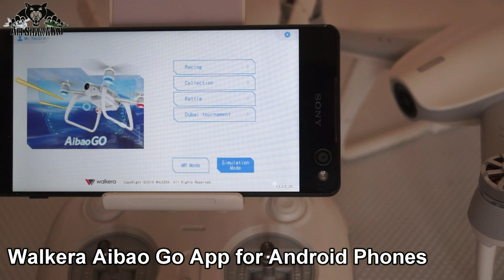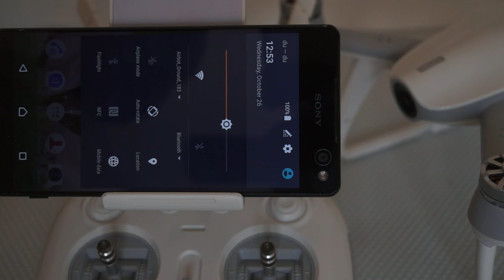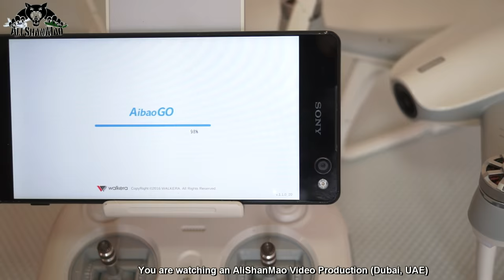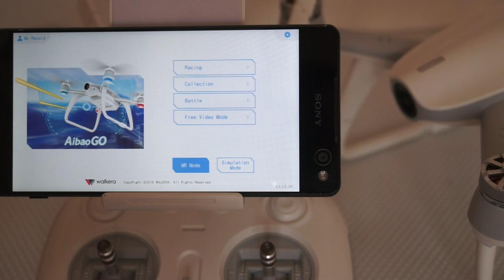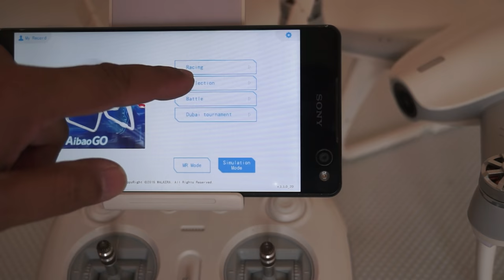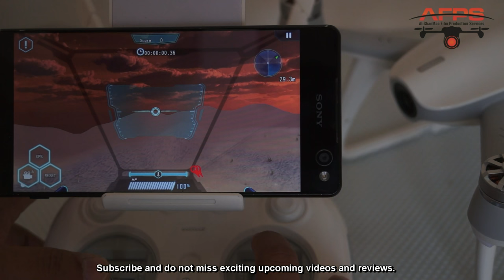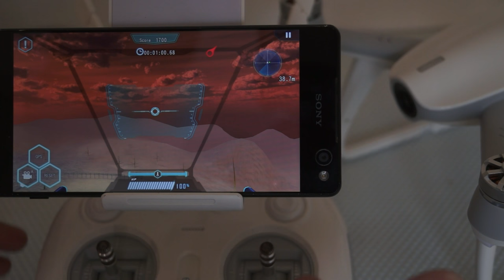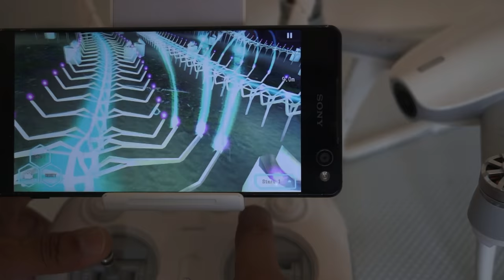Walkera Aibao 4K Camera Virtual Reality Gaming Drone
Walkera Aibao 4K Camera virtual reality gaming drone flight and review

Watch exciting, honest Video Reviews of RC Hobby Products, Aircraft, Helicopters, Drones, FPV Racing, and more. Enjoy beautiful Aerial and Long Range FPV Flight videos, plus Extreme Sports, Paragliding, and Electric Powered Vehicles. AliShanMao Channel features diverse and interesting content, including RC rock crawlers, Technology and Gadgets Reviews, and our adventurous Video Blogs.